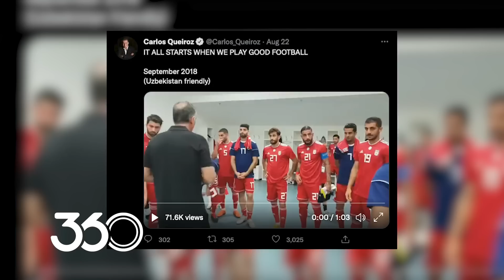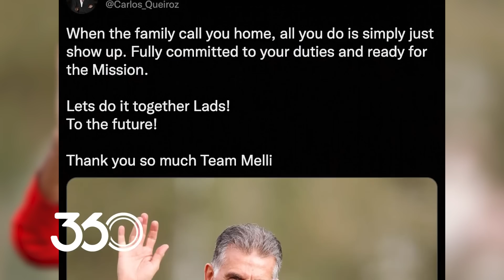بخش اول گفت‌وگوی عادل فردوسی‌پور و کارلوس کی‌روش || Adel Meets Carlos Queiroz (Part 1)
در بخش اول گفت‌وگوی فوتبال ۳۶۰ با سرمربی تیم ملی فوتبال خواهید دید:

کار ناتمام کی‌روش در ایران
«موقع رفتن عذاب می‌کشیدم!»

«نتوانستم تیم را کنترل کنم»
«بازی با ژاپن را دوباره ندیدم!»

وقتی کی‌روش به تیم‌ملی نزدیک شد
«محال است تن به کودتا بدهم!»

قدردانی کی‌روش
«حضور در جام جهانی، حاصل زحمات اسکوچیچ است.»

کی‌روش و یک پست پرحاشیه در اینستاگرام!
«نمی‌خواستم خودم را به تیم ملی پیشنهاد دهم»

وقتی تیم‌ملی، کی‌روش را به جام جهانی می‌برد!

جایی برای توجیه نیست!
«یا می‌بریم، یا یاد می‌گیریم!»

رفیق آرسنالی کی‌روش، آنالیزور تیم‌ملی!

«هیچ‌کس نمی‌دونه در این جام جهانی چه اتفاقی میفته!»

اخراج اسکوچیچ منصفانه بود؟
«درست و منصفانه رو نباید قاطی کرد!»

جدایی کی‌روش از رئال مادرید
«رییس گفت امسال خریدی نداریم!»

اتهام نژادپرستی به کی‌روش!
«با خیال راحت آفریقای جنوبی را ترک کردم.»

نظر کی‌روش در مورد دودستگی در تیم
«تیم ملی جای بازیکن خودخواه نیست!»

شایعه فروختن بازی توسط کی‌روش!
«حرف‌زدن شما را پیروز نمی‌کند!»

«قبل از جام جهانی ۲۰۱۸ هم نکونام را می‌خواستم»

درخواست کی‌روش از اسطوره‌های فوتبال ایران